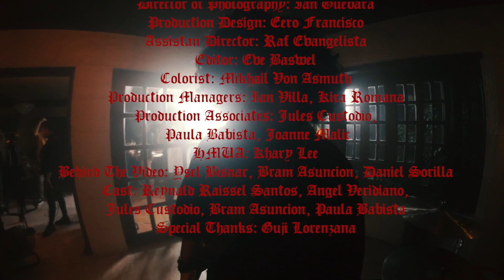ST. WOLF - SANA【 BEHIND THE VIDEO 】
St. Wolf derives from the belief that there is always good in bad and bad in good, that despite the large contrast between good and evil; there is a certain balance inside of us- “Saint” being the good, and “Wolf” being bad.
St. Wolf formed in March of 2015. The four piece met in college where KL Dela Cruz (vocals) began writing and arranging songs with Vince Lucero (guitars), Karlo Maglasang (bass), and Bob Sadural (drums).
Their sound is a combination of smooth-sailing suave-ness and meaty, heavy instrumentation which they try to also translate physically in live performances. You can expect a banger while feeling sexy as you groove and listen to their tracks